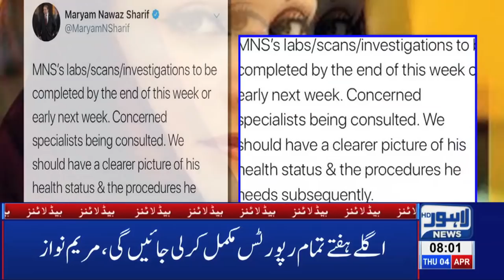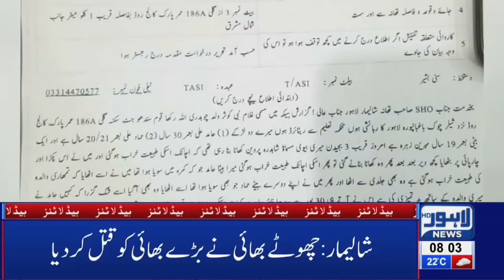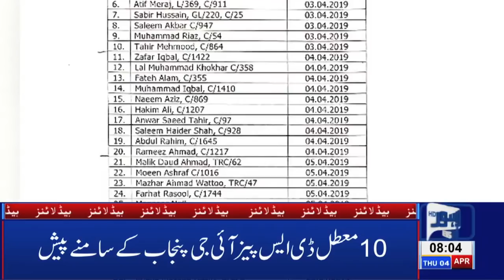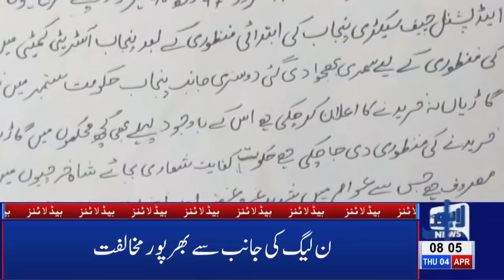08 AM Headlines Lahore News HD – 4th April 2019